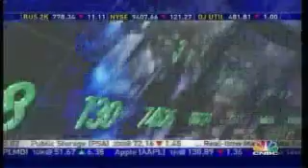CNBC CERATECH Segment